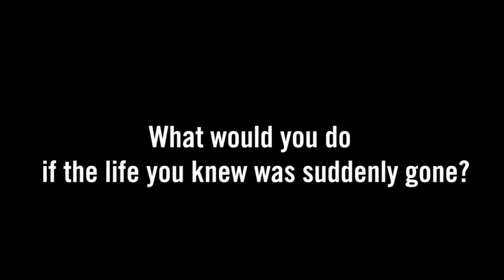LET'S HOPE FOR THE BEST by Carolina Setterwall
"A moving and tender work of autofiction that depicts the obsessive interiority of grief." --Kirkus

One day while nursing her young son, Carolina receives a strange email from her boyfriend Aksel, detailing computer passwords and other instructions in event of his death. She grows worried at first, then irritated - this is so typical of her unsentimental partner. Aksel ends the message: Let's hope for the best! Five months later, he is dead.

2019, Little, Brown and Company